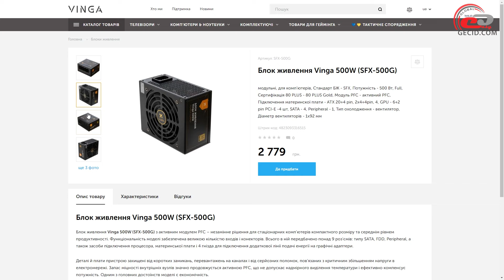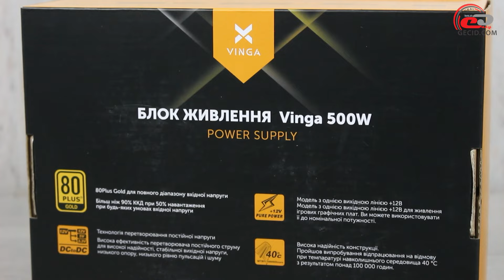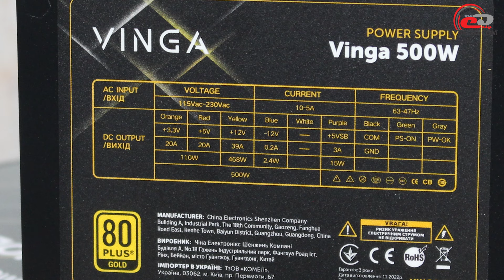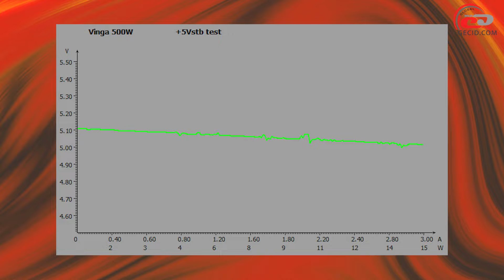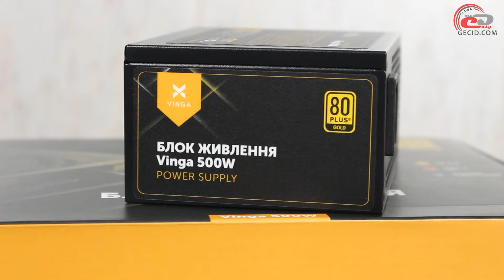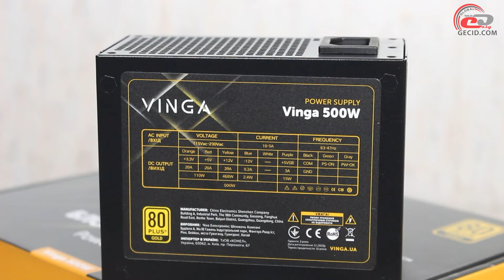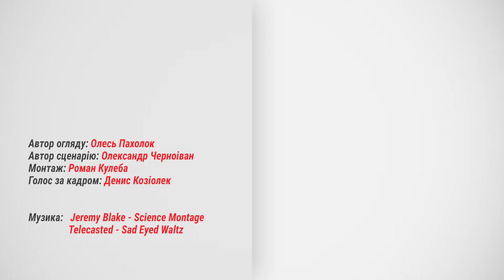Огляд блока живлення Vinga SFX-500G: Компактний і доступний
«Золотий» 500-ватник форм-фактору SFX всього за $70, який може запропонувати повністю модульне під’єднання проводів, японський вхідний конденсатор і ще дещо дуже приємне.

Меню:
0:00 Вступ
0:59 Комплект постачання
1:35 Зовнішній вигляд
3:34 Внутрішня будова
6:13 Тестування
9:00 Практичні випробування
9:48 Підсумки